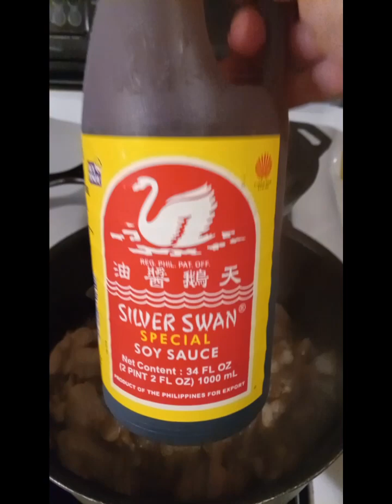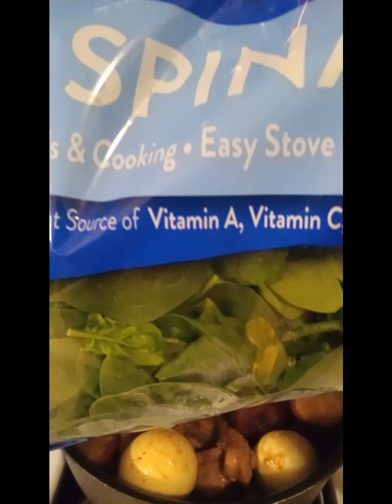ADOBONG MANOK LUTO SA COKE WOW LASA PALANG SARAP NA FIRST TIME KONG GINAWA ITO SA KUSINA KO